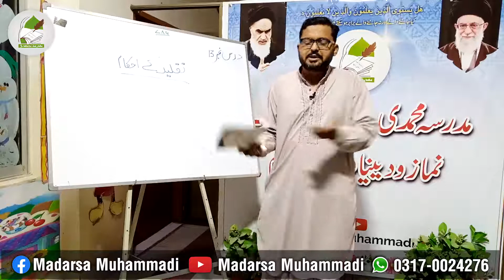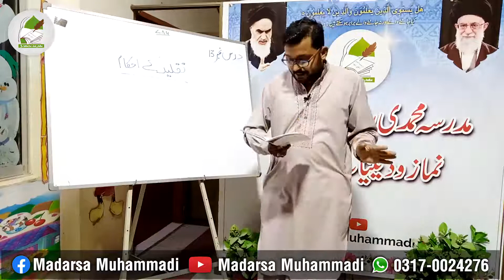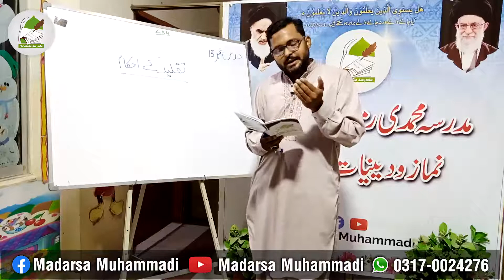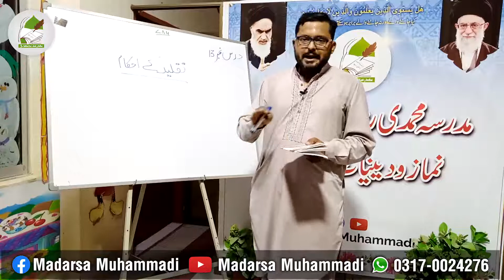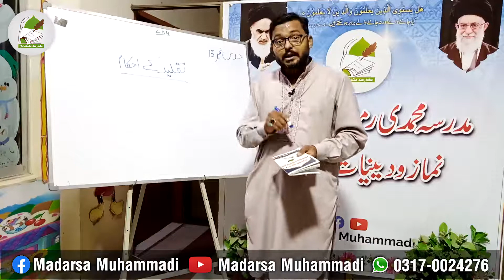"Class 8" [Lecture 13] Madarsa Muhammadi Ramzan Program 2020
Class 8
Madarsa e Muhammadi Ramzan Program 2020

Lecture No: 13
Teacher: Sir Mohsin
Topic: Taqleed k ehkam

مدرسہ محمدی رمضان المبارک نماز و دینیات پروگرام ۲۰۲۰